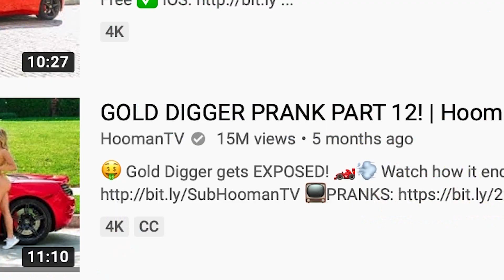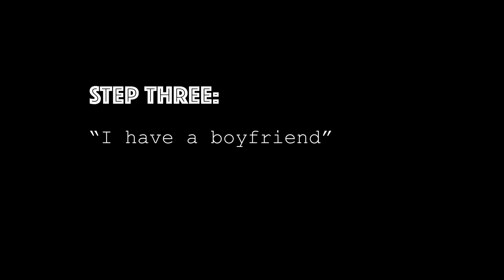I Gold Digger Pranked My Own Girlfriend! (GONE WRONG)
**10,000 LIKES AND I GIVE AWAY MY CAR TO A SUBSCRIBER**
I'm scared that my girlfriend is only with me for my YouTube subscribers so I prank her to find out if she is loyal or a gold digger. After giving commentary on the most SAVAGE pranks on the internet, I  tempt her with my gold Maserati and it is an epic fail! But for who: my HOT GIRLfriend - whom I have seen in a BIKINI before - or ME - the HERO of this story WHO LOVES TO clickBAIT GOLD DIGGERS and STREAM ON TWITCH as soon as I found out what that is.